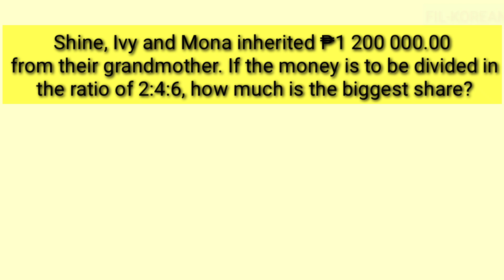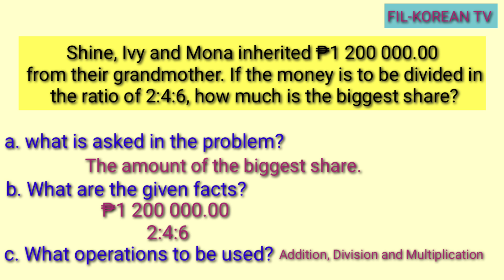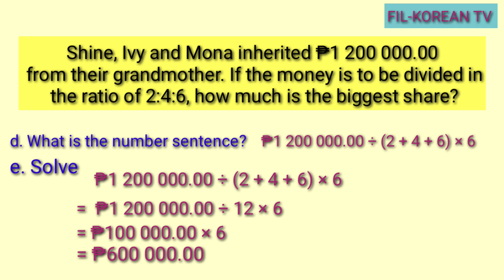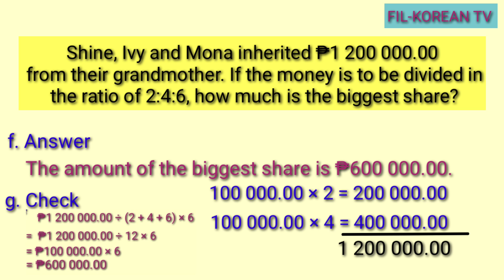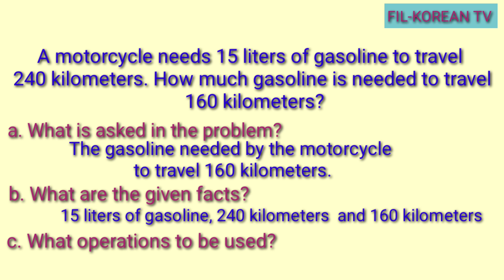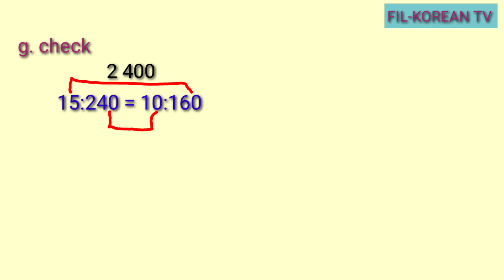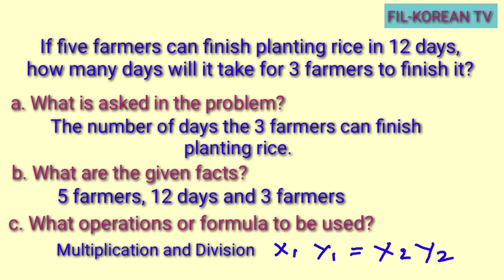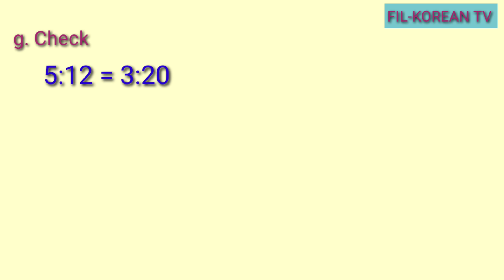SOLVING WORD PROBLEMS INVOLVING RATIO AND PROPORTION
This video will help you in solving word problems involving ratio and proportion.

Follow us in our FACEBOOKPAGE: FIL-KOREANTV.

solving word problems involving ratio and proportion tagalog
solving word problems in partitive proportion
solving word problems in inverse proportion
solving word problems in proportion
how to solve direct proportion
how to solve inverse proportion
how to solve indirect proportion
how to solve partitive proportion
how to solve word problems involving proportion
how to solve word problems in inverse proportion
how to solve word problems in indirect proportion
how to solve word problems in partitive proportion
formula in solving proportion
formula in solving inverse proportion
formula in solving partitive proportion
how do you solve word problems in partitive proportion
how do you solve word problems in inverse proportion